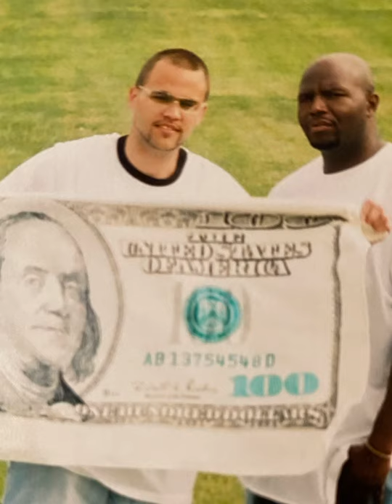First Birthday after doing 19 years in prison.